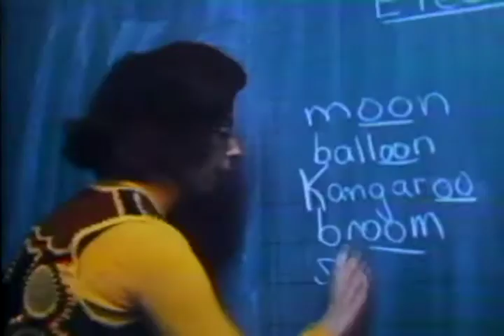American Women and Social Change - Women at Work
Record Group 306: Records of the U.S. Information Agency, 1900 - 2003

Scope & Content: BETTY MEDSGER, FREE LANCE PHOTOGRAPHER-JOURNALIST; SHARON PRAH, SCHOOL LIBRARIAN; PATRICIA FRANZEN, FOREMAN, STEEL PLANT; AND JOAN WILSON, WELDER, AUTOMOBILE ASSEMBLY PLANT, DISCUSS THE EFFECTS ON CHILDREN OF WORKING MOTHERS, THE RESPONSE OF MEN TO THE WORKING WOMAN, THEIR REASONS FOR WORKING, AND THE LIFE OF WOMEN IN NON-TRADITIONAL JOBS.